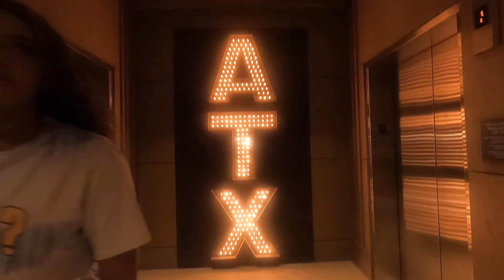BTS POOL PHOTOSHOOT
During the summer my bestie, Desiree, and I did a pool photoshoot for fun. Pics came out 🔥 check out my instagram @soyrubycastaneda and @desireebandss for the content.

@p_reli on instagram was our photographer so, if you're located in the Austin, TX, area definitely check him out!